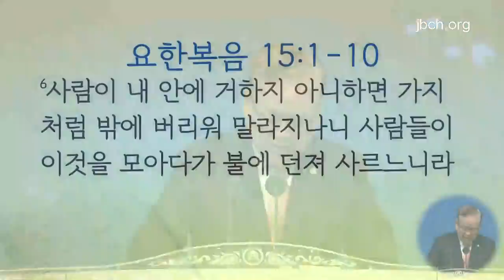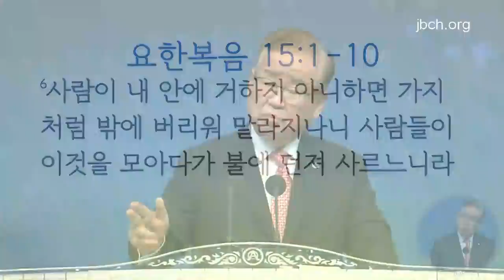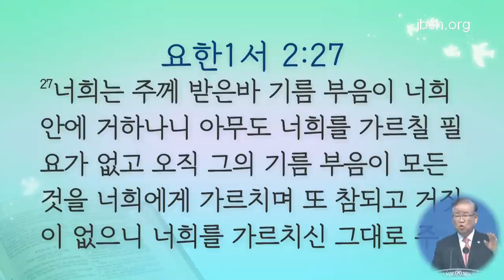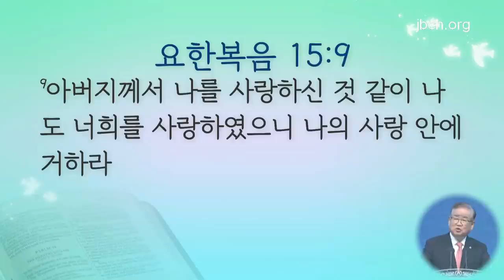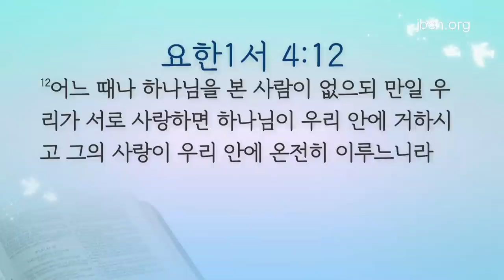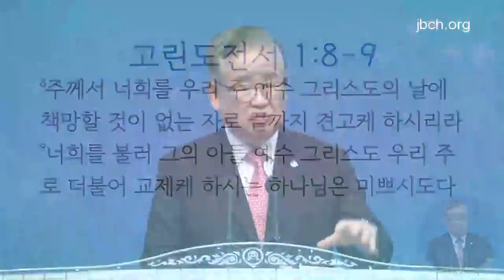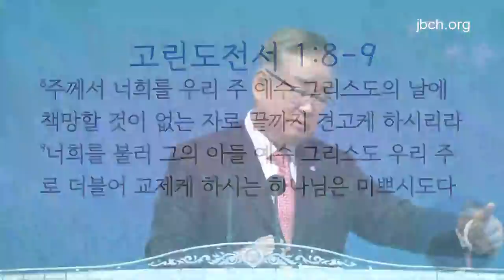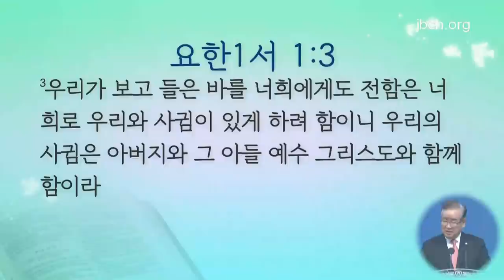Buhay na Nananatili sa Panginoon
Wednesday Sermon (February 9, 2022)
Pastor Rhee Yohan